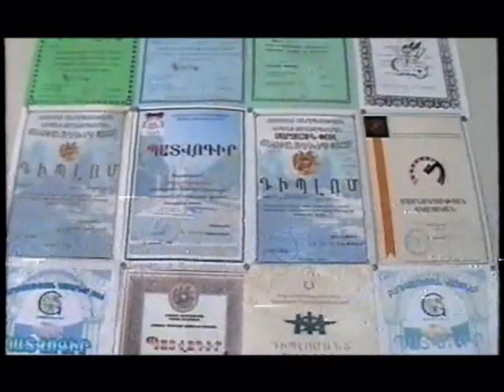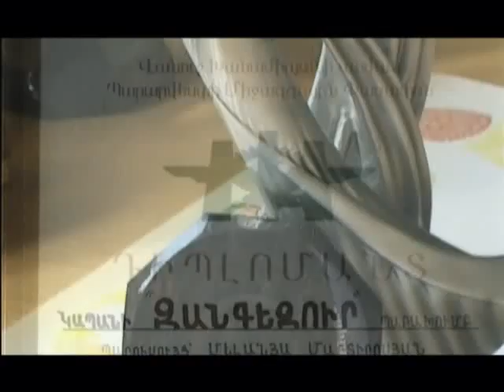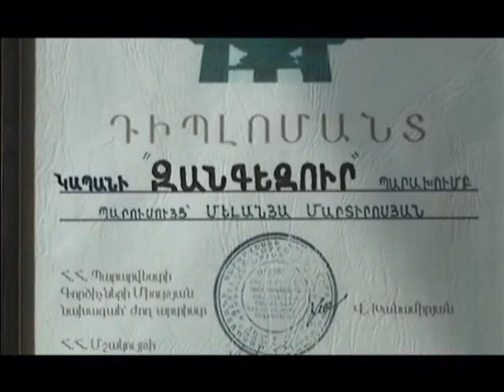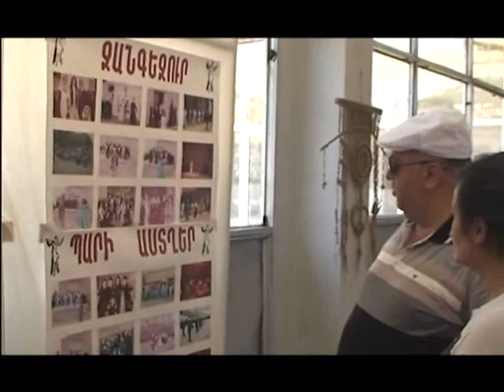DIMAGIC Melanya Martirosyan